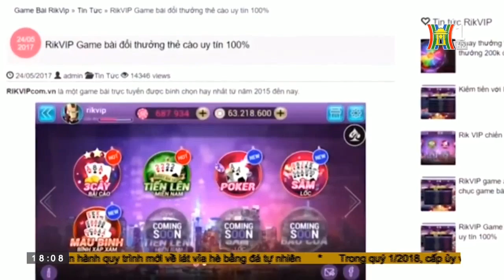Bắt giam 2 lãnh đạo DN thuộc VNPT liên quan đường đây đánh bạc trực tuyến nghìn tỷ | HANOITV